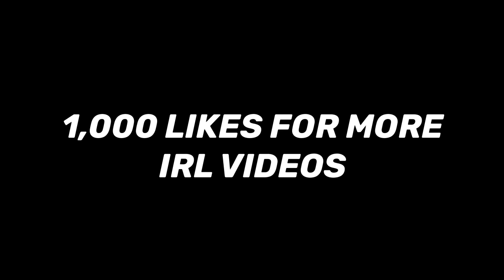STORYTIME: SHE ALMOST SET ME UP😧AND SHE LIED ABOUT HER….😭🤦🏾‍♂️